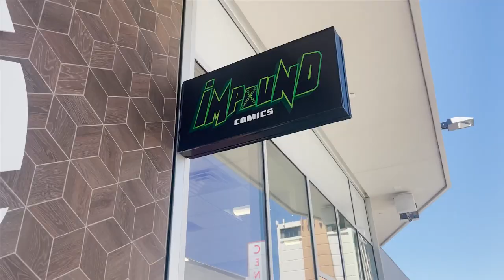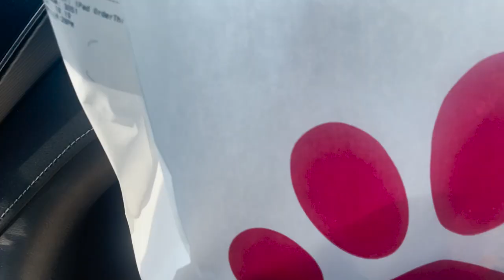So I Flew Out To Sacramento......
My airport virginity has finally been lost when Isaac invited me to be flown out to Sacramento California to meet up with @Impoundcomics and attended their event called Comicverse. Here is Part One of the Sacramento Vlog series.

► Song Of The Day! (Breathing by @magnoliaparkband )
• Twitter ➭ @magnoliaparkfl

What's good everyone, I'm surprised you're way down here. My name is Josh or Kabal. I provide nerdy content for nerdy viewers. Maybe you don't understand. If you like nerdy humor, sending out memes to make people laugh, and staying connected with a creator via vlogs, streams, and Discord, then you come to the right place. I upload every Friday surrounding Skits from my new friend Doug, React to my viewer's memes that they send to me through Discord, play games my viewers suggest, and vlog my life. Did I also mention I stream on Twitch? Streaming Games, reacting to new music, and communicating with my community.